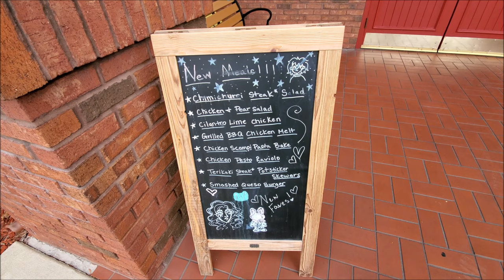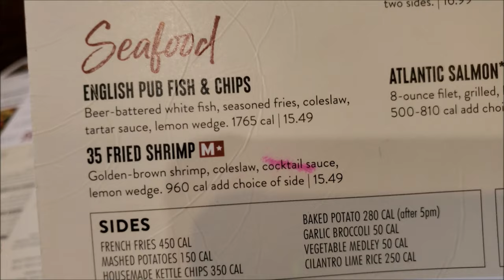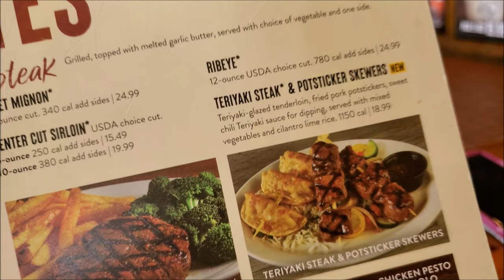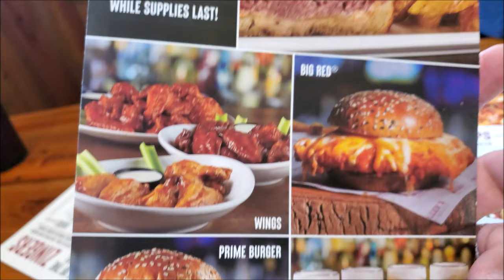35 Fried Shrimp vs Smashed Queso Burger 🥞 Miller's Ale House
I was in the mood for shrimp so today I bought 35 fried shrimp dinner at Miller's Ale House in Lakeland 🍔
🍔🍔🍔🍔🍔🍔🍔4k60fps